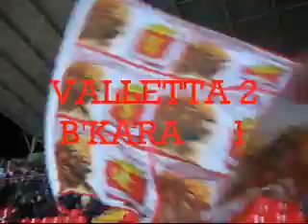valletta fc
valletta vs bkara